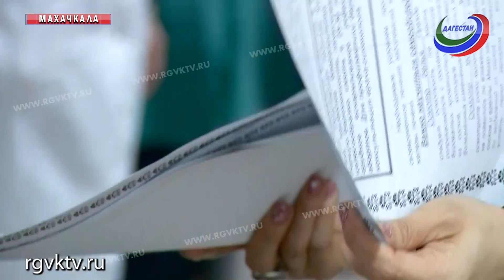Рак – не приговор! В Республиканском онкодиспансере прошел День открытых дверей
Телеканал РГВК Дагестан, сюжет Л.Масловой
Онкологические болезни занимают 2 место в причинах смерти после инсульта головного мозга и инфаркта миокарда. И если диагноз «рак» много лет назад звучал, как приговор, то сейчас все не так страшно. Медицина не стоит на месте. Лечение от новообразований, безусловно, есть. Но главное, говорят специалисты, - вовремя обнаружить заболевание. Именно с этой целью в Республиканском онкологическом диспансере, в преддверии Всемирного дня борьбы с раком, прошел День открытых дверей.